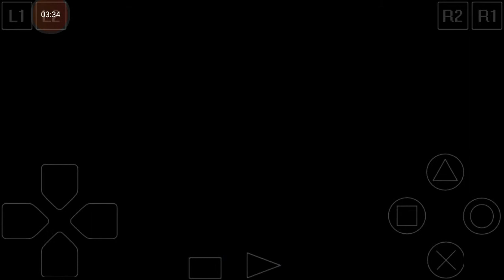Digimon World 2003 - A.o.A Bai Hu Chief Battle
This part can't be cross directly because A.o.A Trooper won't let us to get inside the city, but thanks for Resistance in Mirage Tower and Lisa, we may be able to get inside and defeating this Chief, 2 Champions and 1 Mega digimon he have.

This part also drops White ID Pass.